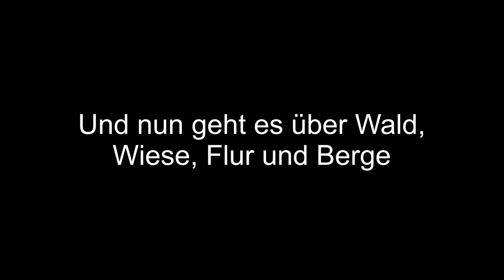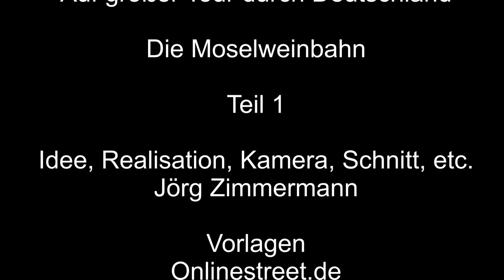Die Moselweinbahn – 1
Entlang der Moselweinbahn, Etappe 1, startet in Traben-Trarbach, Ortsteil Traben, am Bahnhof Traben-Trarbach. Weiter führt mich mein Weg durch Kövenig und Reil. Es geht vorbei an Weinhängen und der Mosel. Vorbei am Pündericher Hangviadukt. Und dann noch hoch oben auf dem Berg, um auf Güterzüge zu schauen.

Musik: Mit Ausschnitten aus „9th Symphony, Finale“ Ludwig van Beethoven

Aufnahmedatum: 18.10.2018